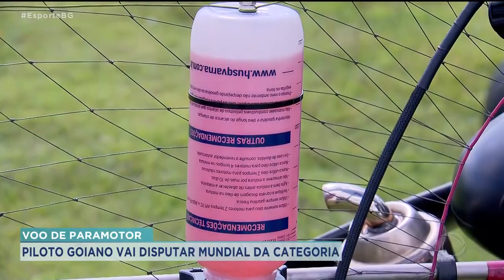VOO DE PARAMOTOR: MODALIDADE VEM GANHANDO CADA VEZ MAIS ADEPTOS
VOCÊ CONHECE O VOO DE PARAMOTOR? É UMA ESPÉCIE DE PARAPENTE MOTORIZADO. E TEM UMA TURMA AQUI EM GOIÁS QUE CURTE BASTANTE ESSA MODALIDADE. INCLUSIVE, TEM ATÉ EQUIPE GOIANA QUE VAI DISPUTAR O PRIMEIRO MUNDIAL DE PARAMOTORES NO BRASIL. A MÔNICA NOVAES FOI CONFERIR ESSA AVENTURA E CONTA TUDO PRA GENTE AGORA.